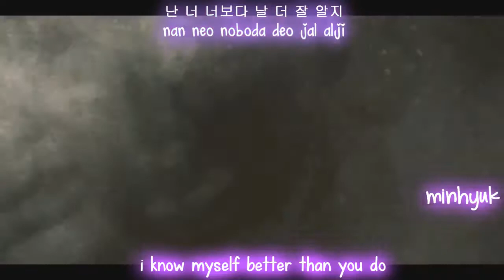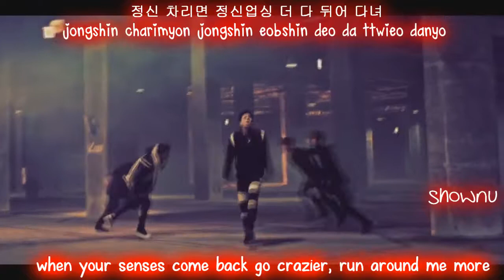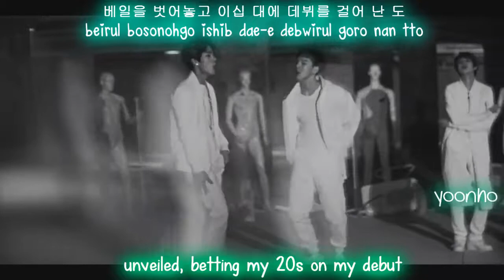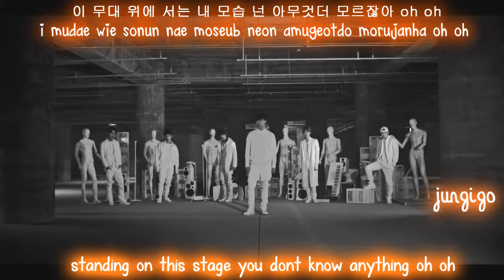Nochang Vasco Junggigo Heuit MonstaX no mercy English sub